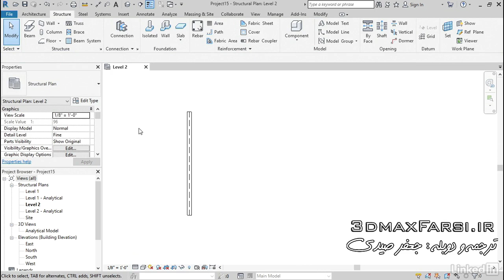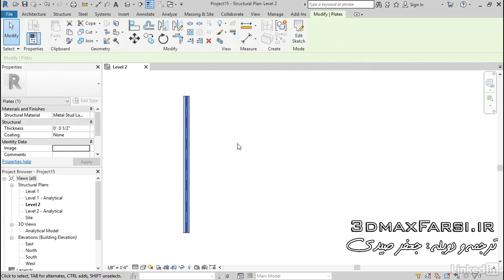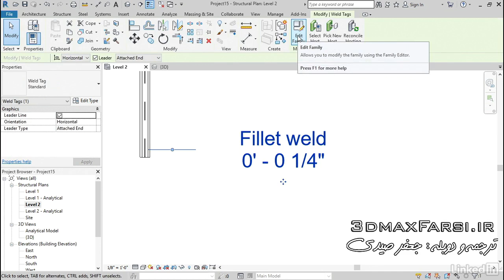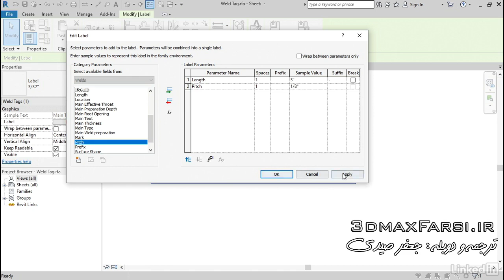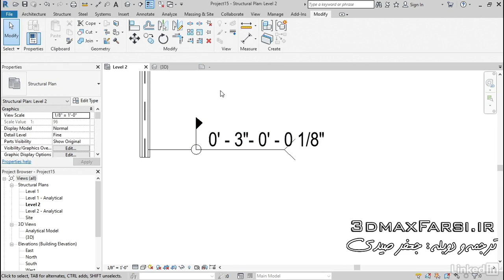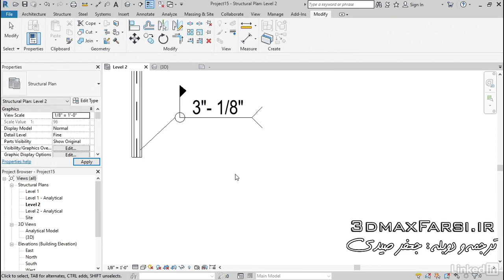آموزش کامل رویت استراکچر welds symbols فارسی